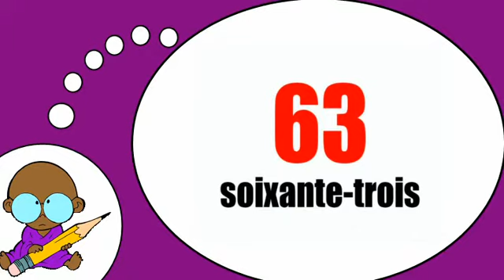Я люблю французские = Числа от 60 до 70